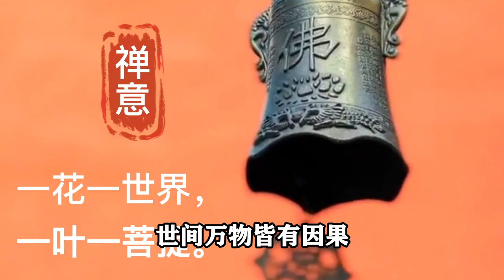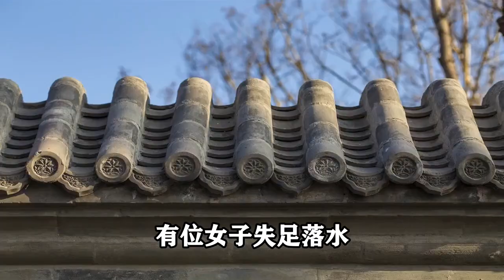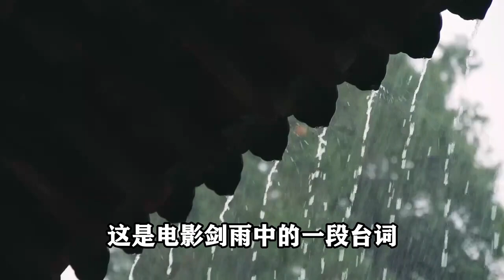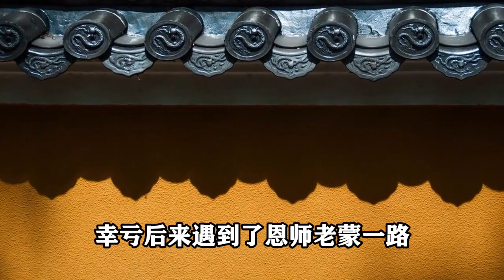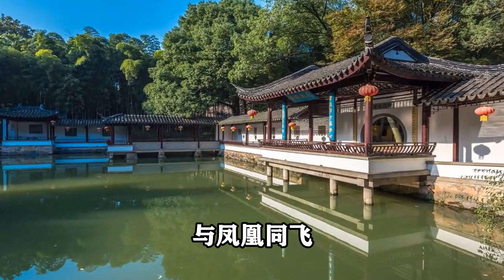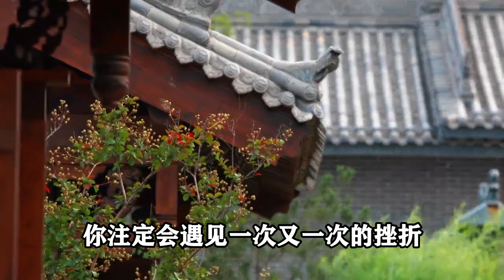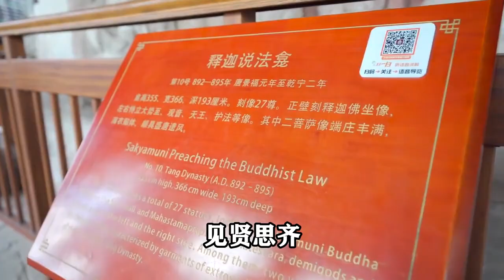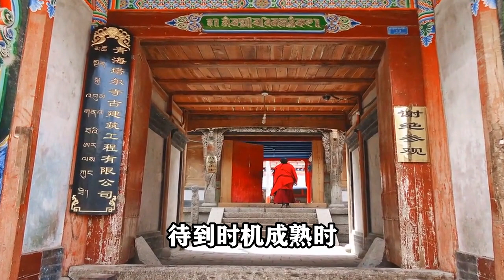禪意： 透過一個人的臉，可以發現他一生的命運，聰明的你越早知道越好